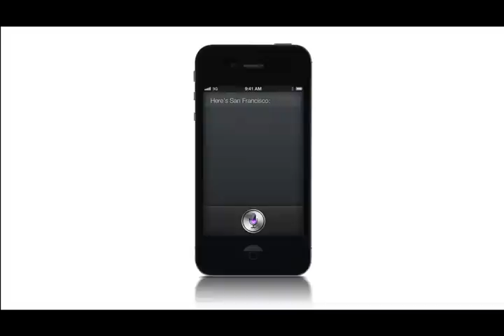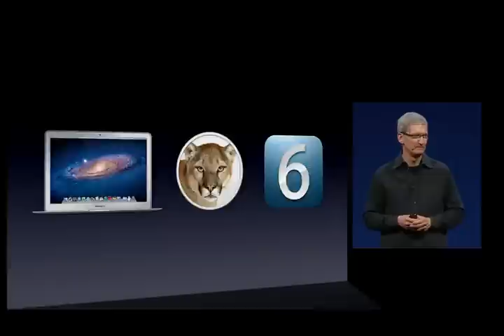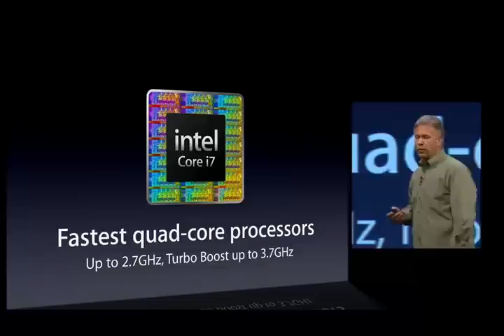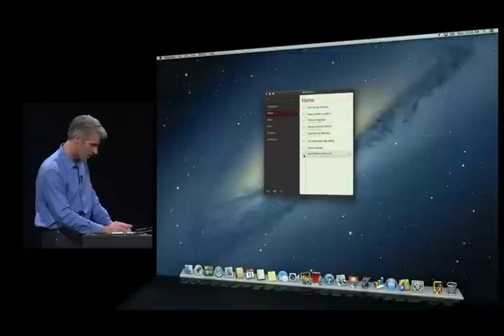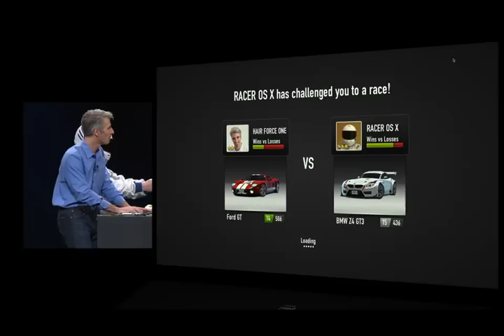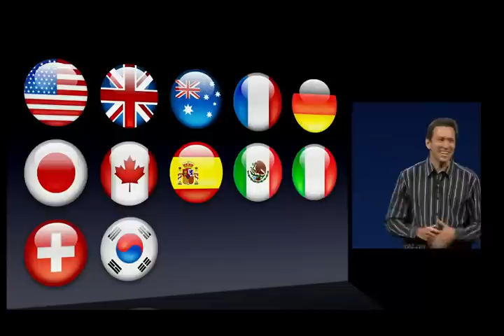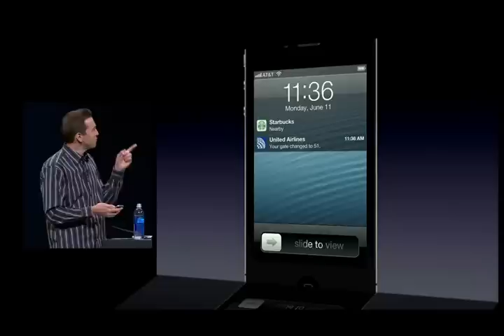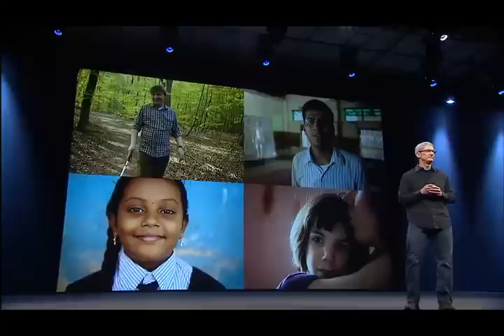Complete Apple WWDC 2012 Keynote Address 11 june 2012 MBP RETINA & Mountain Lion and more..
11 june 2012  Complete Apple WWDC 2012 Keynote Address 11 june 2012 MBP RETINA & Mountain Lion and more..